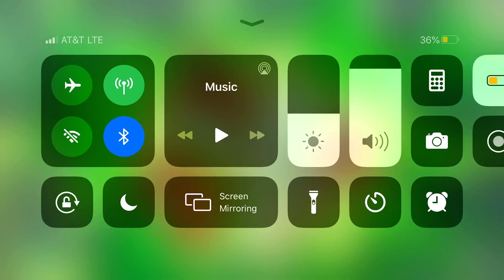Meltdown shark gameplay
This is my first gameplay vid on hungry shark world so enjoy this
-Jordan Calo